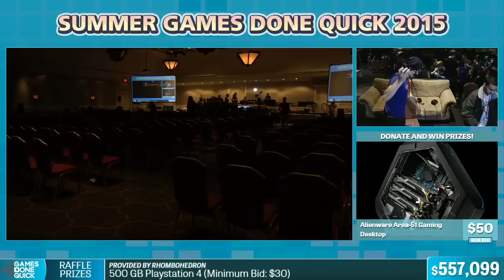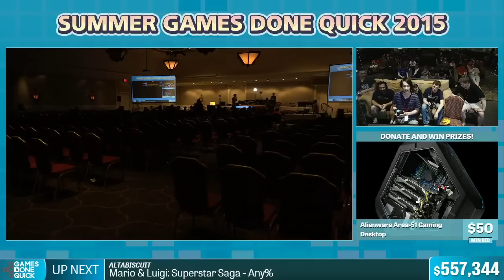Donkey Kong 64 by 2dos in 2:21:33 - Summer Games Done Quick 2015 - Part 119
This is a speedrun of Donkey Kong 64 by 2dos from Summer Games Done Quick 2015. The run starts at 10:15.